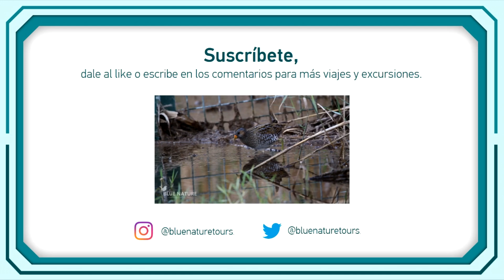Caramba con el carambolo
¡Caramba con el carambolo! 🐦🌍 | Todo sobre el sorprendente chorlito carambolo

En este vídeo te traemos una de las aves más fascinantes que quizás no conocías: el chorlito carambolo. ¡No te dejes engañar por su tamaño, este pájaro tiene muchas historias que contar! 🌿✨

Desde su característico plumaje con cejas blancas y su curiosa diferencia entre machos y hembras, hasta sus épicas migraciones que lo llevan desde las montañas y tundras de Europa hasta el norte de África. 🌍

En "Caramba con el carambolo" descubrirás:
🔸 Su identificación y plumaje único
🔸 Cómo es su vida como incansable viajero
🔸 Su dieta gourmet de insectos y arañas
🔸 Las curiosidades sobre su reproducción, ¡donde los machos se encargan de incubar!
🔸 Las amenazas que enfrenta, como el cambio climático y la pérdida de hábitat

Si eres un amante de la naturaleza y quieres saber más sobre aves como el chorlito carambolo, ¡este vídeo es para ti! 🦅💚

📢 Comparte con tus amigos y ayúdanos a difundir lo maravilloso que es el mundo natural.